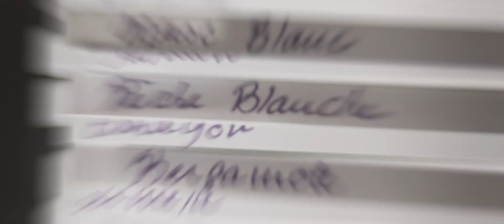Molinard - Les Ateliers de Création de Parfums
Sentez... Imaginez... Créez votre parfum sur-mesure. Expérimentez les gestes du parfumeur.
Accompagné d'une experte, découvrez l'architecture d'un parfum, les ingrédients qui le composent,
qui s'accordent et se complètent. Pionnier dans la création de parfum,
Molinard vous accompagne dans l'interprétation de vos plus grands rêves parfumés.